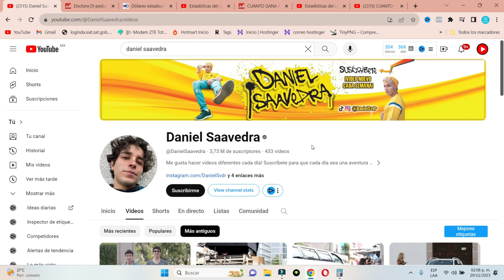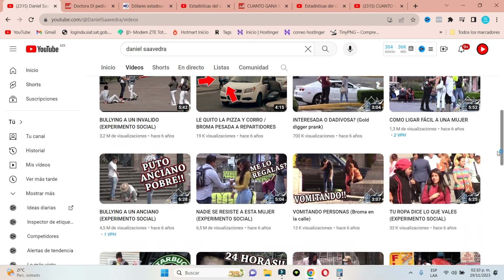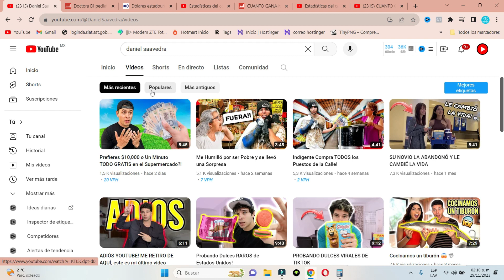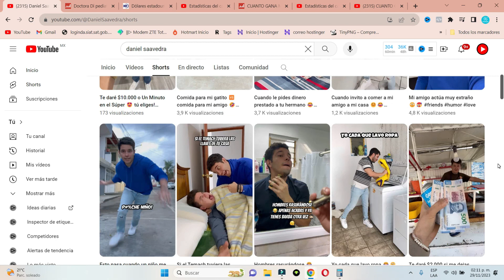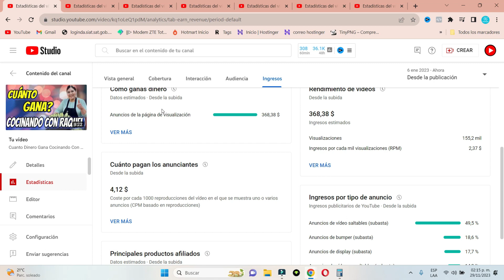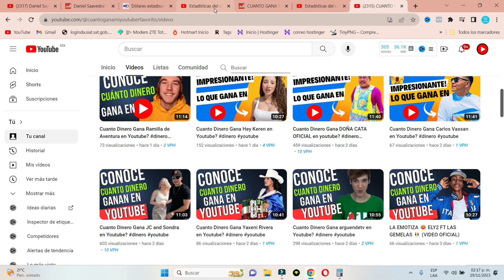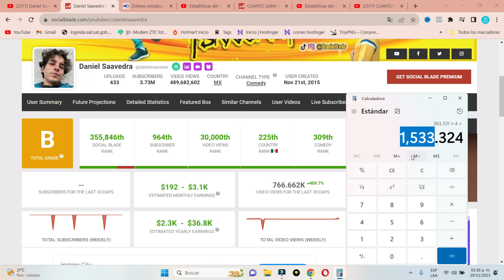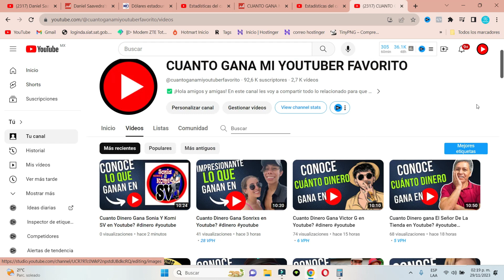Cuanto Dinero Gana Daniel Saavedra en Youtube?